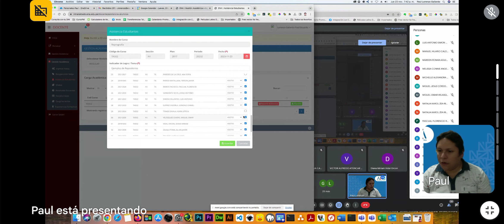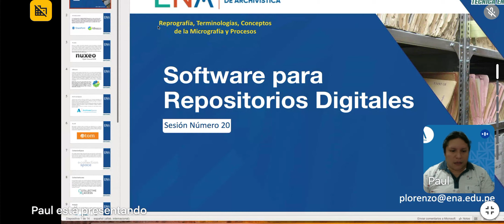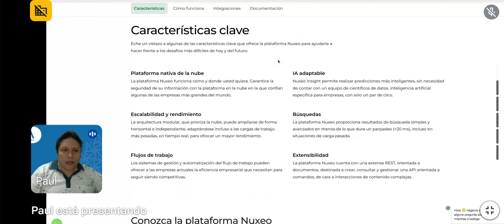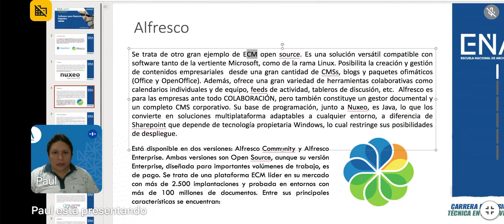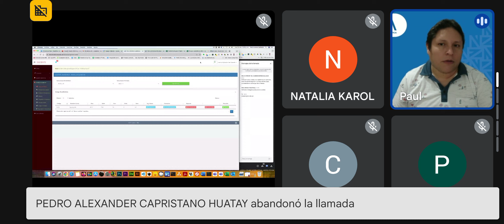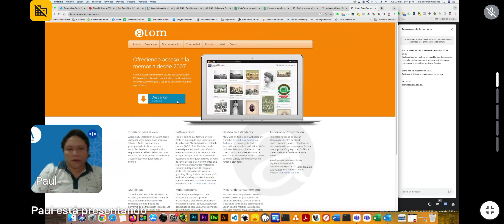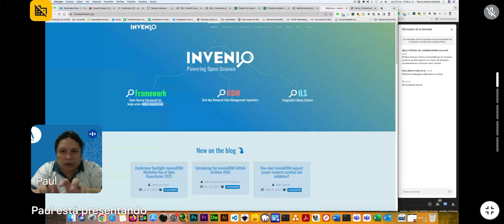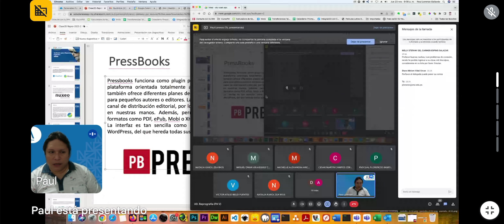Reprografia, jueves 25 noviembre